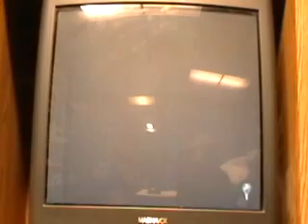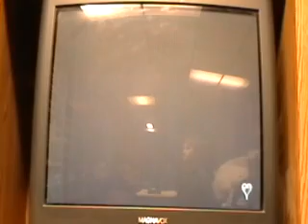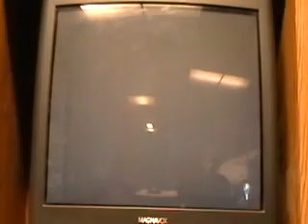Lets Play Kingdom Hearts Part 6-Guard Armor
I beat the guard armor.